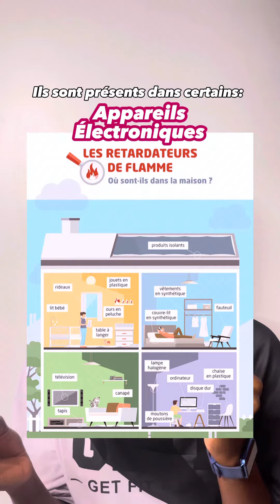Perturbateurs endocriniens💀 et Maladies 🦠 Partie 2